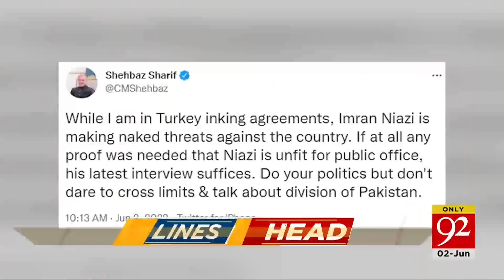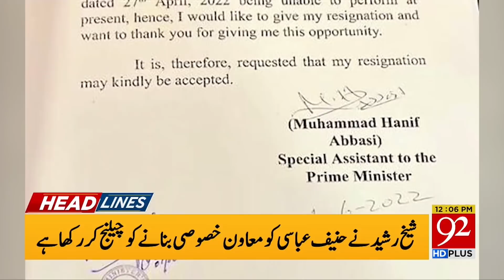Shehbaz Sharif final warning to Imran Khan | 12:00 PM | Headlines | 02 June 2022 | 92NewsHD